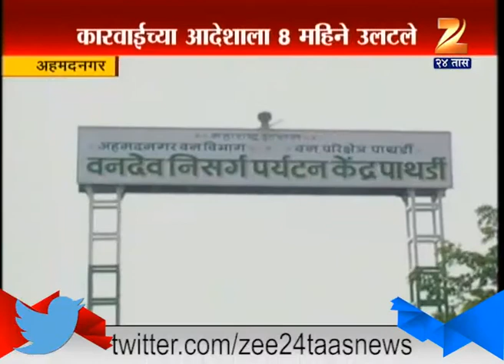Ahmednagar : Scam Of 400 Crore In Project